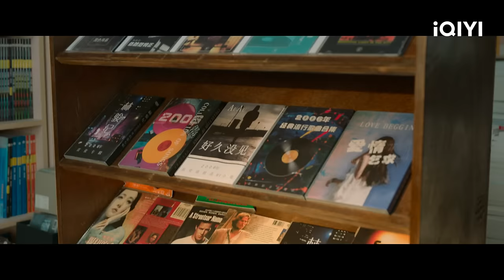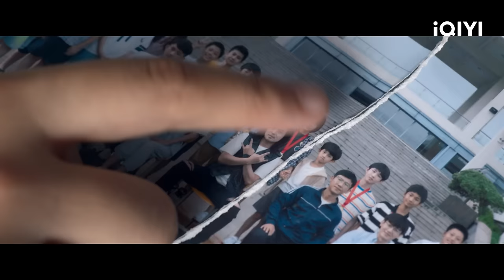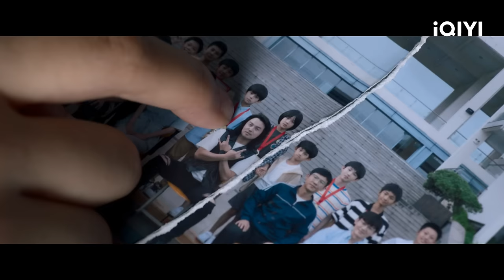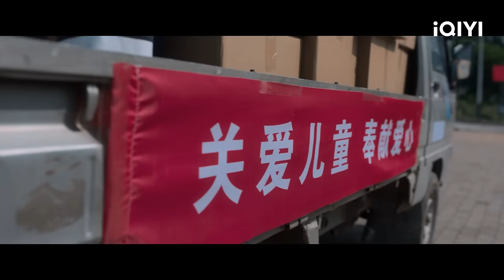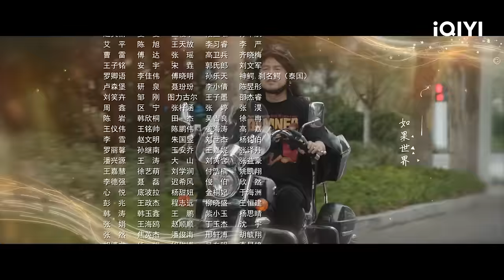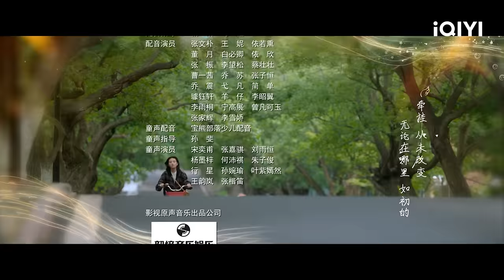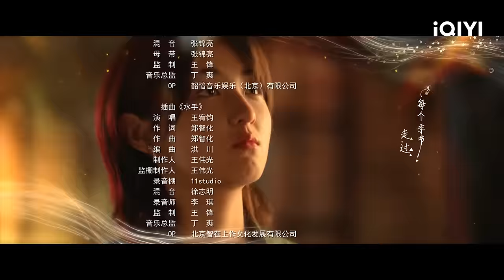【FULL】The Heart Of Genius EP02 | Lei Jiayin × Zhang Zifeng × Steven Zhang | 天才基本法 | iQIYI